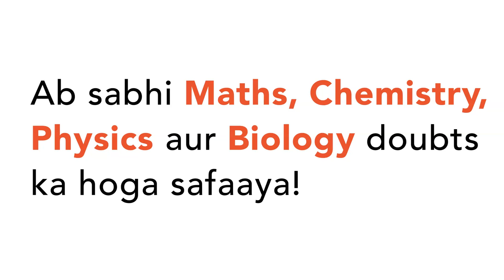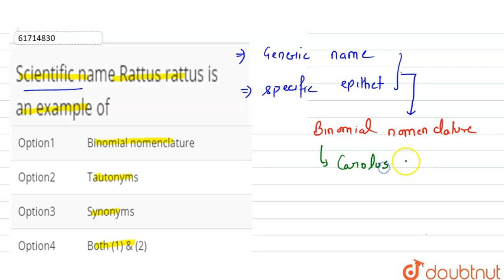Scientific name Rattus rattus is an example of